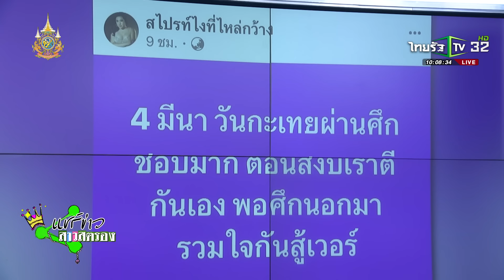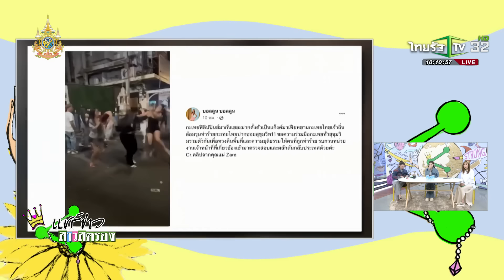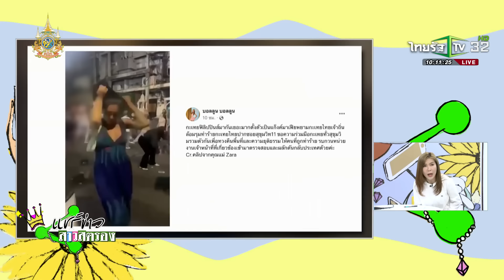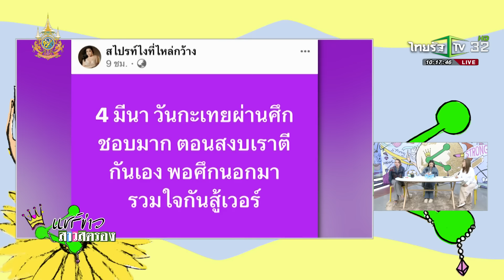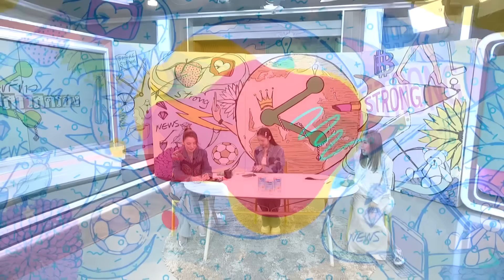แชร์ข่าวสาวสตรอง | 5 มี.ค. 2567 | ไทยรัฐทีวี